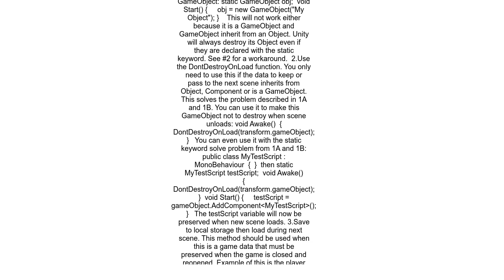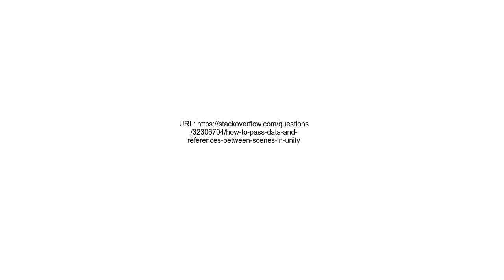How to pass data and references between scenes in Unity